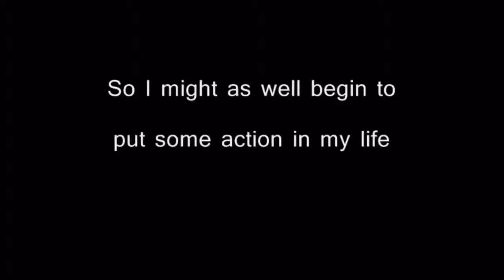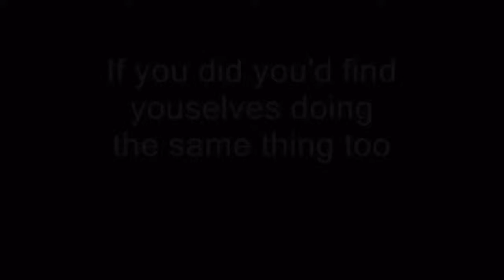Breaking the Hero! Mashup!